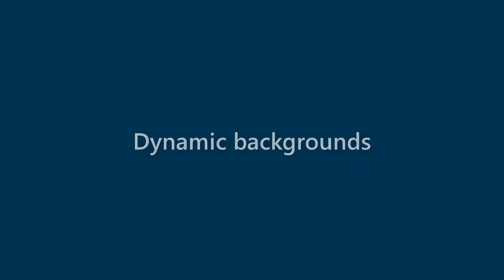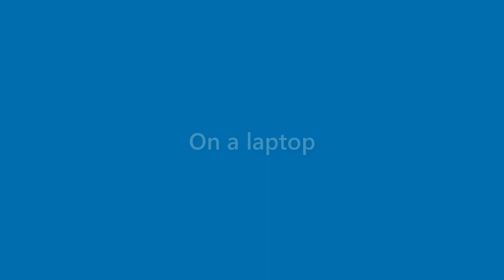Arya Mcclure - appearance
Name Look - Arya Mcclure - appearance. In this video we present "Arya Mcclure" name look and feel in various scenarios.
This video will cover:
How does "Arya Mcclure" look as a personal letterhead?
How does "Arya Mcclure" look on a business card?
How does "Arya Mcclure" look on a computer/laptop screen?
How does "Arya Mcclure" look with different background colors?
How does "Arya Mcclure" look with various fonts?